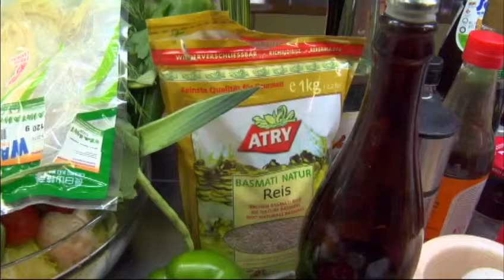Vongole / Clams with coconut curry rice - Silent Cooking with Simon Xie Hong (with recipe)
Ingredients:

rice
olive oil
ginger
galangal
lemongrass
garlic
turmeric root
chili
lemon leaves
white rice wine
coconut milk
yellow curry powder
salt
sugar
vongole (clams)

00:00 Wash rice and cook with a splash of olive oil
01:15 Cut galangal and ginger and into small pieces (galangal comes from Asia and is part of the ginger family, Hildegard of Bingen held galangal for the "spice of life"), cut lemongrass, garlic and turmeric root into small pieces, slice Chili
04:01 Heat canola oil and add all the spices to the oil, add as well lemon leaves, white rice wine, coconut milk, yellow curry powder, salt and sugar
06:29 Wash the vongole in advance and add them into the pan, pour in the stock and cover up, put rice on a plate
08:22 Be sure to remove closed mussels after cooking, mix rice with the mussels and serve.